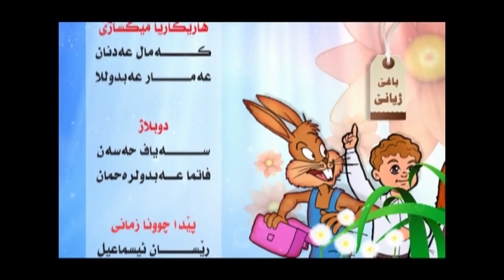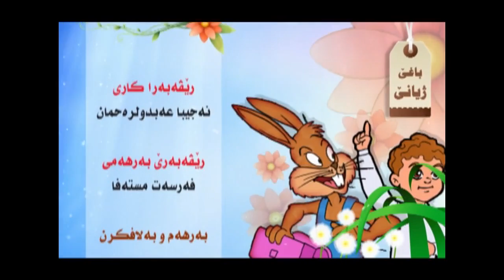Beyaban Nûr Hezreti Mıhemed Sellallahu Eleyhî Wesellem Hatîyê 2.çavi (KURDISH)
Di vî fîlmê karton de ji jîyana delal Pêxemberê Hezretê Mıhemed Sellallahu eleyhî wesellem desteyek hatîyê pêşkêş kirin…

Aboneyê  bibin ku ji vîdyoyên nû re bêne agahdar kirin û li ser îkonê bellê bikirtînin🔔

Vîdyoyên din û lîsteya playme yên li ser kanala me ko yên din derxînin 👇 🥰

►Hezreti Mıhemed Sellallahu Eleyhî Wesellem Hatîyê (KURDISH)

►Ney Muzîk & Muzîka sufi

►Hez Dibistan (KURDISH)

►Îslamê Stran

►Nimêj Ez Hîn (KURDISH)

►Îslamê Fîlmê KURDISH)

►Koç Rêzefîlm (KURDISH)

► Ez Qur’anê Fêr Dikim (Elif-Ba) Ji bo her Temenî
► Stranên Kurdî